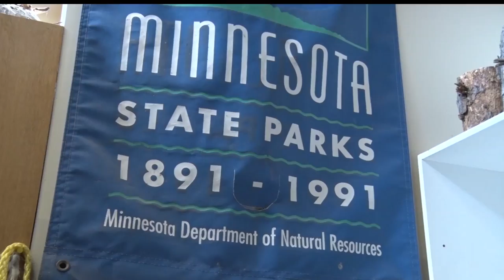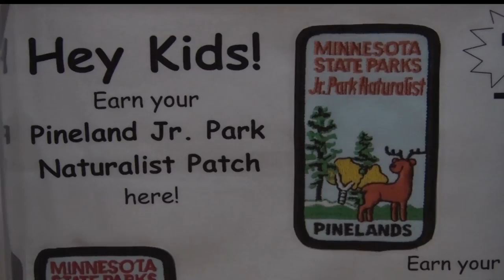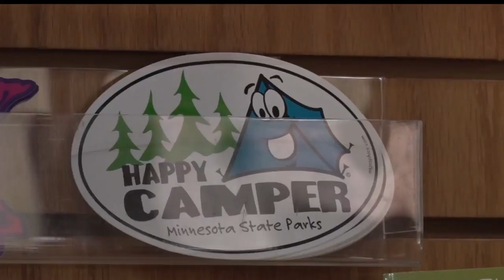Longtime State Park Employee Says Farewell After 36 Years